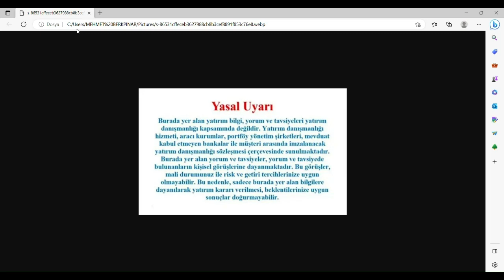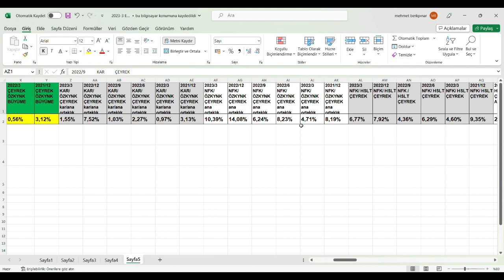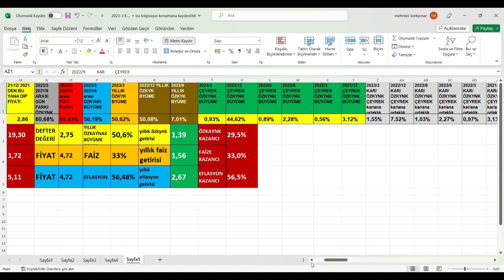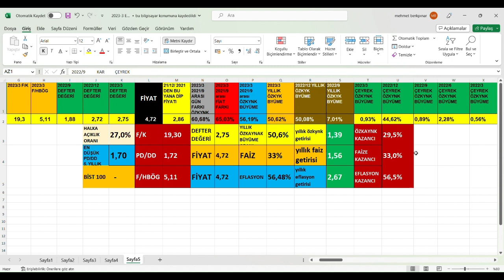KIMMR 2023/3 BİLANÇO